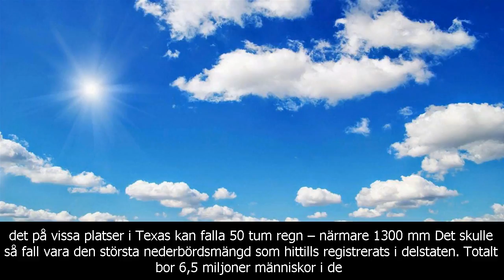Houston dränks av vatten